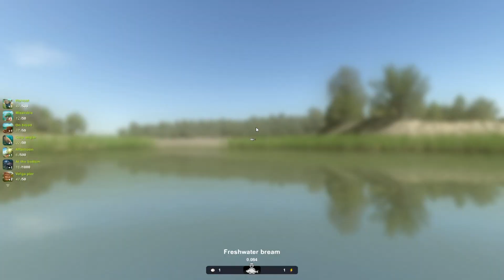Trophy Fishing 2 beginner.